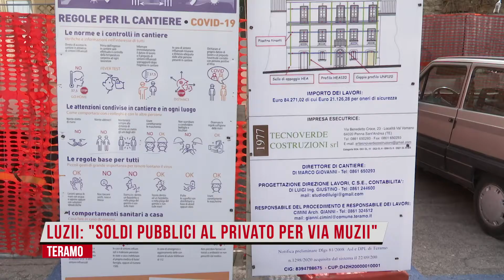Luzii Rudere via Muzii